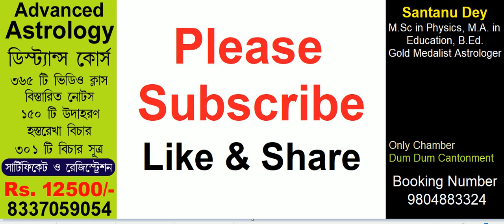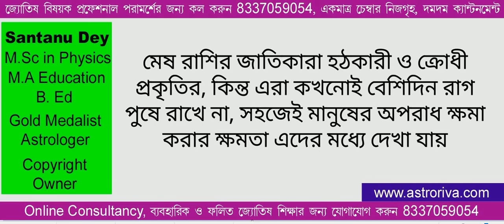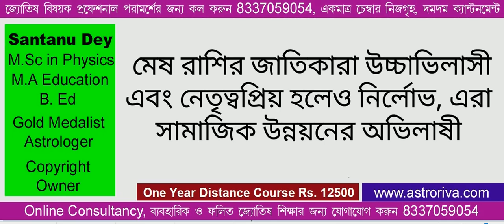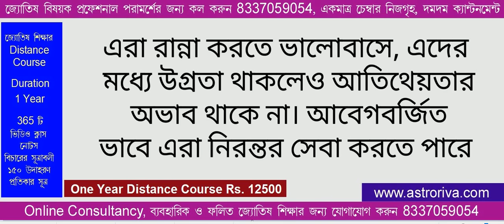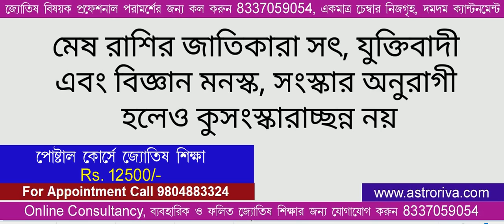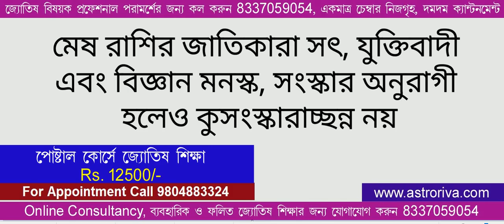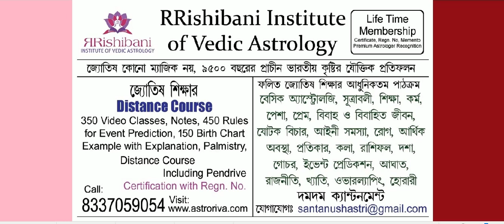মেষ রাশির মেয়েদের ১০ টি ভালো গুণ Good Qualities of Aries Girls